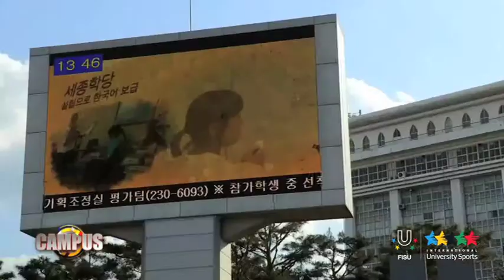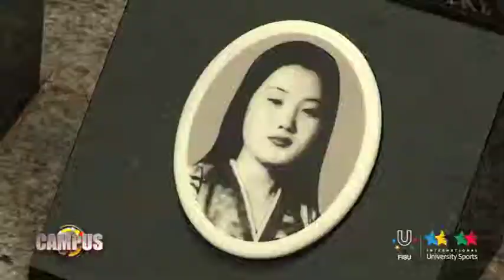5th CAMPUS TV Show - Gwangju 2015 - From the past to the future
the fifth edition of 'CAMPUS', Once again this edition will be buzzing with international university sport activity of the present and the past. The programme will focus on the recently held World University Badminton Championships in Gwangju, Korea and will take a closer look at the preparations of the 2015 Summer Universiade in Gwangju.